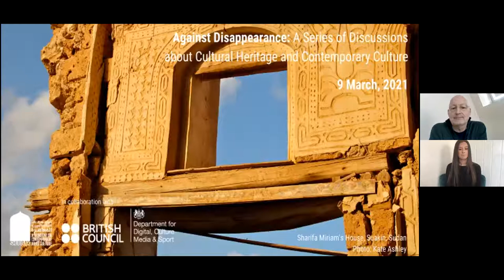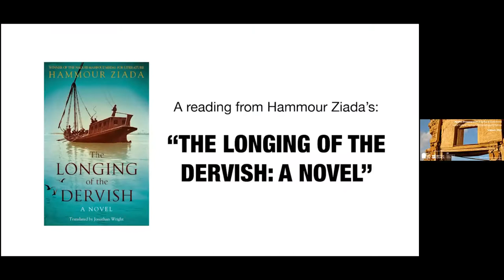Against Disappearance | A discussion about cultural heritage & contemporary culture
We have a complex relationship with cultural heritage. In celebrating its riches, we must also acknowledge the challenges it presents.

For the second in our series of Against Disappearance discussions, we are exploring the different legacies of cultural and commercial exchange.

Trade and culture have always coincided, not always in equity. A consequence of the movement of people, products and commodities across territories, is the migration of different ideas, rites and customs.

Across the globe, coastal cities notably hold vestiges of both nourishing and deadly trades. In particular, they reveal how the transportation of enslaved people impacted on the confluence and also disappearance of cultures.

To discuss how some stories are told of migration, trade and power, the British Council's Cultural Protection Fund and Shubbak, London's festival of contemporary Arab culture, invited: writer, mythographer and historian Marina Warner, writer and activist Hammour Ziada and writer, editor and festival convenor, Abu Amirah to explore the subject.

Centred around the cultural context of African, Arab and European influences in Sudan and the Swahili coast, their discussion was framed by examples of heritage across Lamu, Mombassa and Omdurman amongst other places to illustrate the fragility of the material traces of complex and shared histories.

Presented by the Cultural Protection Fund and Shubbak Festival.

Shubbak supports and champions the diversity of Arab artists' creativity and innovation through its professional and engagement programmes, national touring and a biennial multi-artform London festival.